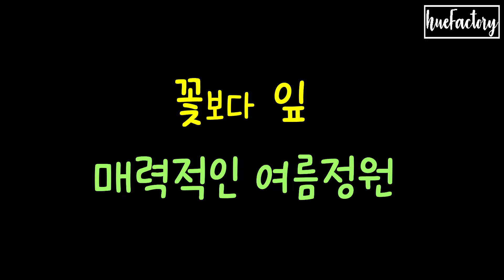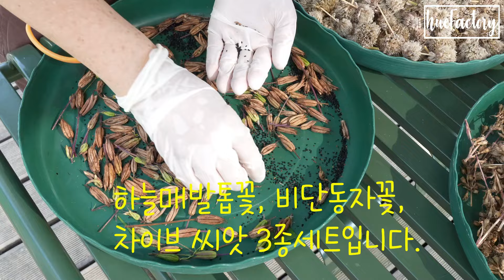봄꽃 씨앗나눔 이벤트 당첨 결과/시원스럽고 멋진 잎이 돋보이는 여름정원/6월 정원일상/더위에 아름다운 꽃들/아게라텀 정식/에린지움/노지월동 다년초 여름꽃/정원가꾸기/블루베리시즌/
날시가 너무 더워 시원스런 정원 이야기로 올립니다.
멋진 잎으로 정원의 매력을 더해주는 식물들과
노지월동 봄꽃 씨앗나눔 이벤트와
6월 여름 정원의 일상을 담았습니다.

날씨가 건강을 위협할 정도로 폭염이에요.
장마는 제주부터 올라 온다고 하고, 계절의 변화가 빠르게 느껴지네요.
이젠 본격적인 여름이니 건강관리 잘하시며 하루하루 즐겁게 이어가세요.
휴팩토리 예쁜 꽃들 보시며 힐링타임 가지시고, 항상 감사해요~~^..^